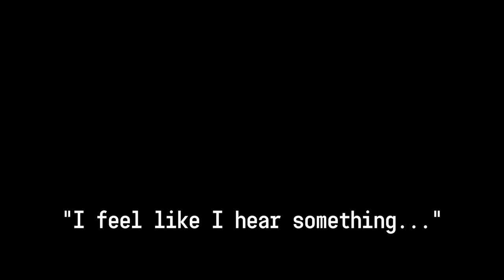MH Rise: Tier List/Ranking for the 2.0 Update!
Handi Graphic by SkyBlueBrad!

0:00 Intro
0:46 Apex Rathian
1:41 Apex Mizutsune
3:00 Teostra
5:00 Kushala Daora
7:09 Chameleos
9:25 ?
11:43 The End!